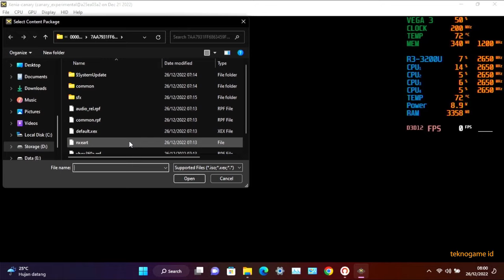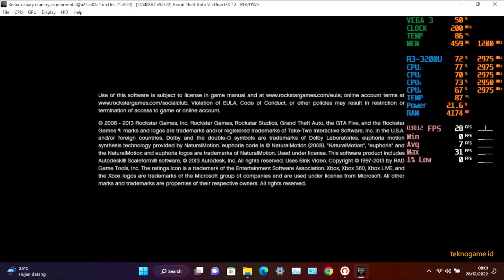GTA V - Xenia Canary (Xbox 360 Emulator) | AMD Ryzen 3 3200U Vega 3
8GB 2400 MT/s Dual Channel (4x2) RAM
1 TB SATA HDD + 128GB M.2 NVMe SSD

Condition:
Radeon Software Driver 22.11.2
25W TDP Configured using Ryzen Controller
Windows 11 Home

GTA V (Xenia Canary) on Ryzen 3 3200U